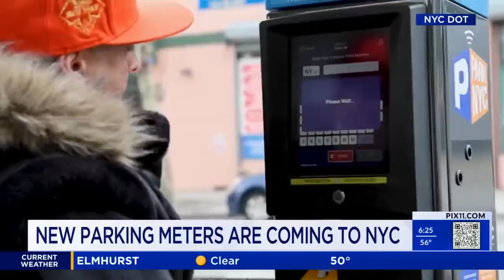NYPD unveils 'barnacle' windshield boot for vehicles violating parking rules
The NYPD has rolled out a new parking enforcement tool that locks onto a vehicle's windshield.